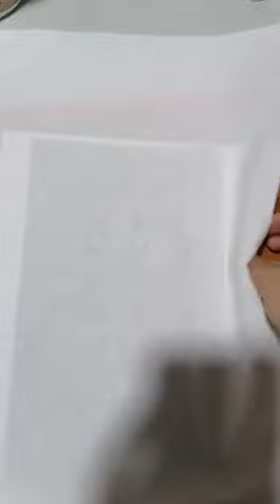20 ABRIL DE 2020 ARTES SEGUNDO GRADO E VÍDEO 1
PROFRA. ANDREA J. DOMINGUEZ